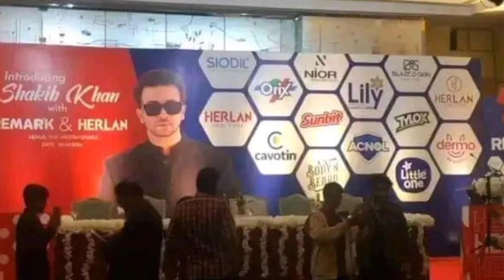RAJKUMAR ছবিতে Shakib Khan এর সব থেকে গুরুত্বপূর্ণ শুটিং টাই হতে যাচ্ছে ইন্ডিয়াতে?🔥